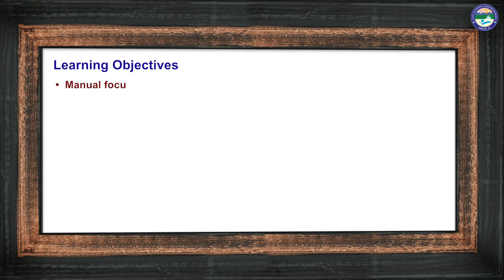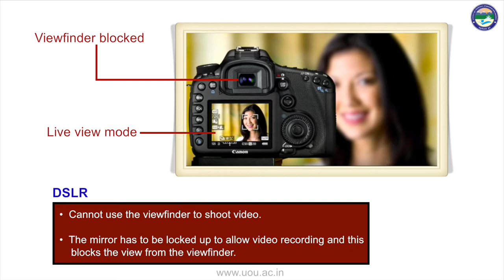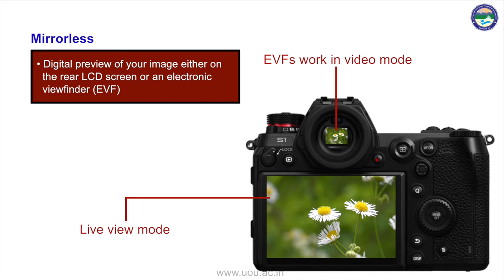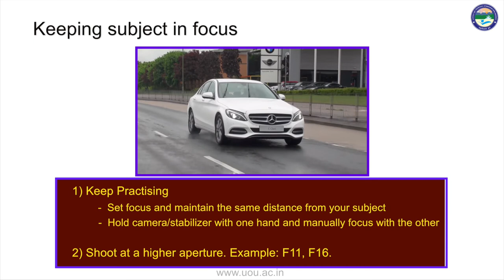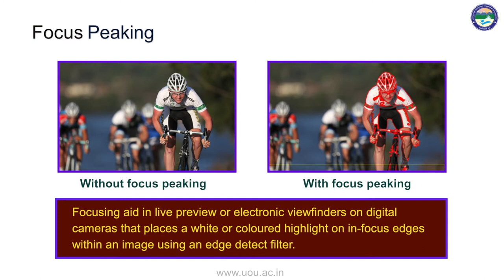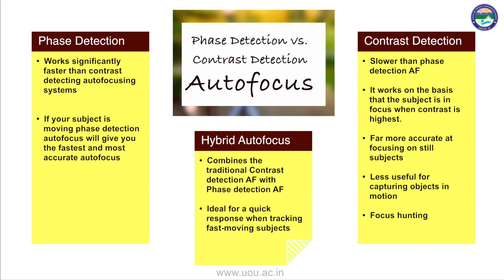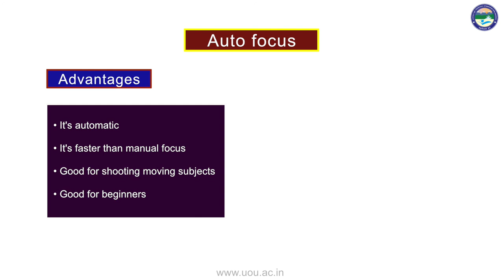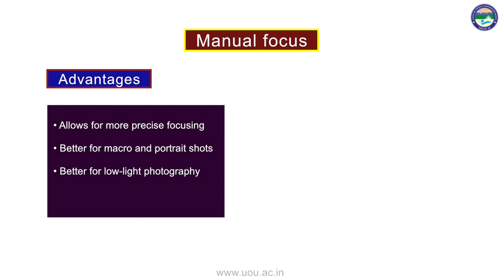Manual Focus and Auto Focus